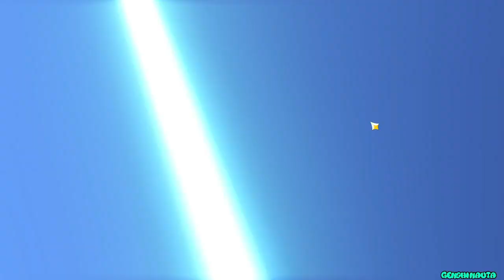Loja da Paimon Mês de Maio 2022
Reset da Loja da Paimon, Bora conferir.
Bem vindos ao meu Canal de Genshin impact.

Quer fazer Amizades no Genshin? Ajudar ou ser Ajudado, se Divertir com Amigos! o/